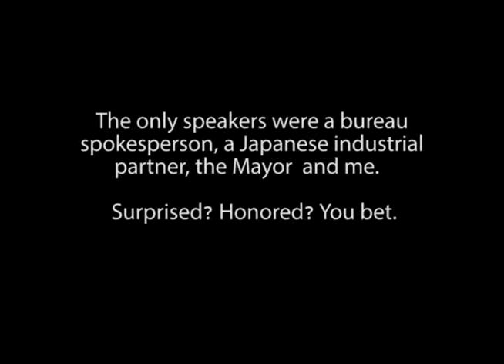Me on TV in China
Just when I thought China
couldn't get any more
surreal I found myself on TV in Tangshan.

Here's the reason.